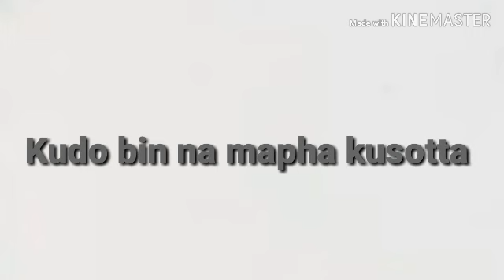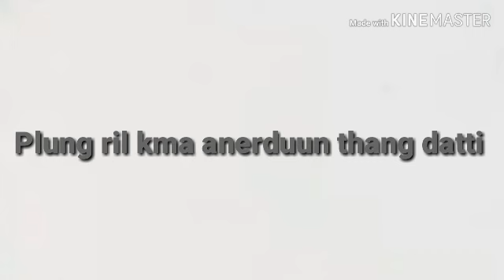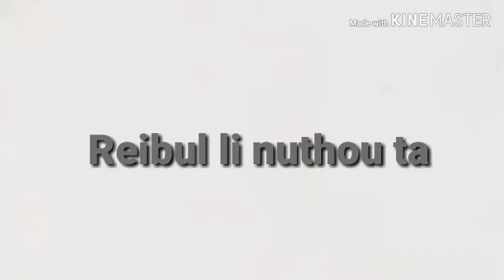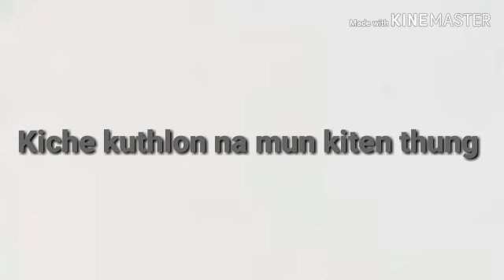KUPLUNG WA BIN CHANU//LYRICS//LAMKANG SONG